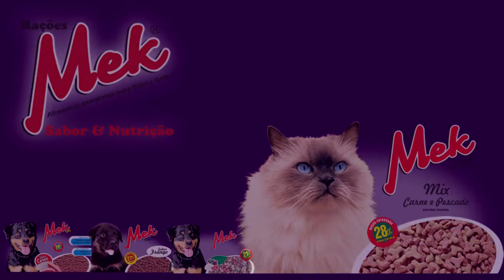ACCITA E SENAC PROMOVEM NESTA TERÇA-FEIRA PALESTRA GRATUITA SOBRE VENDAS.